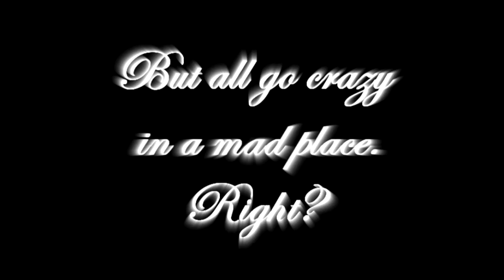~ Documentary For A Schizophrenic - Jiyong ~ [AFF Trailer]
Asian FanFiction Story

What happens when the world falls in front of your eyes?
JiYoung lived a normal life, well normal would he call it before everything would break and before everything he called life was pointed to the center of his universe. His Mother.
But then what happens if the center of your universe becomes a mental sickness?
You go crazy. Crazy enough to be .Schizophrenic.